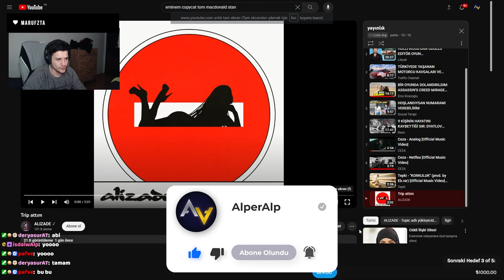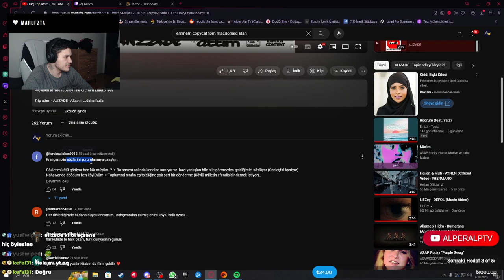Alizade - Trip attım Tepki | AlperAlp